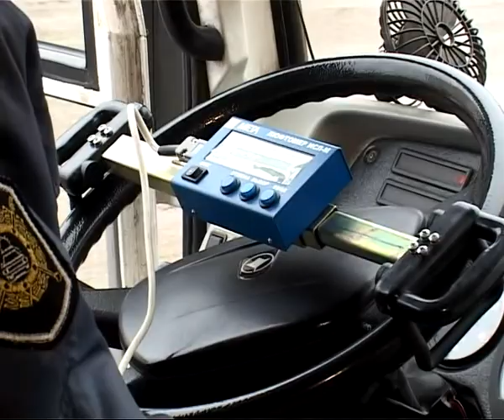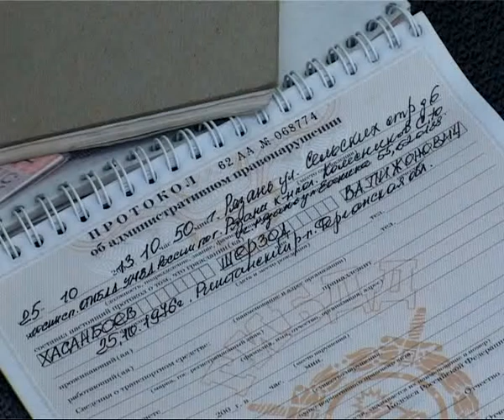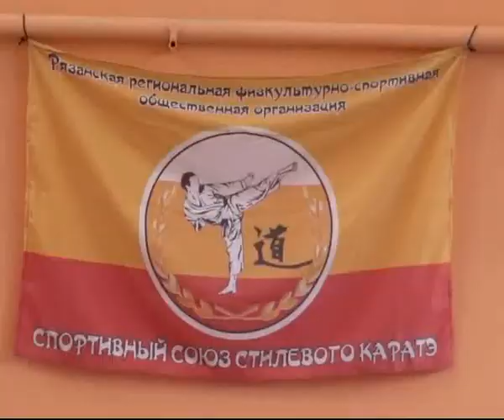Время Говорить 28.10.13